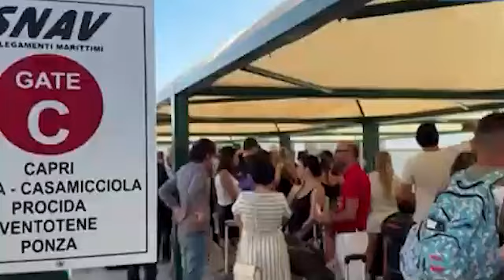Turistët ndalohen të hyjnë në Capri për shkak të një emergjence uji